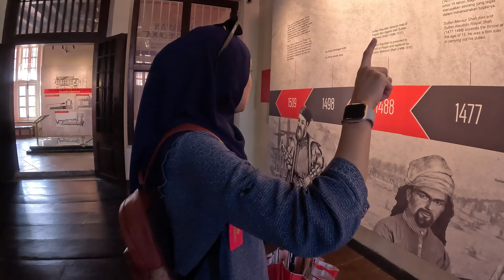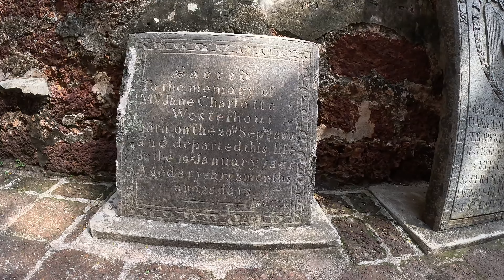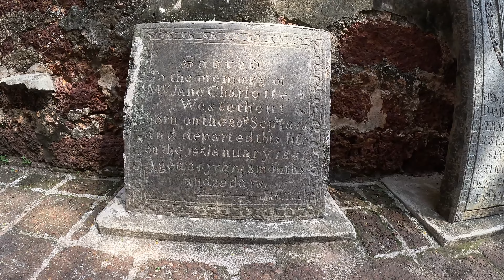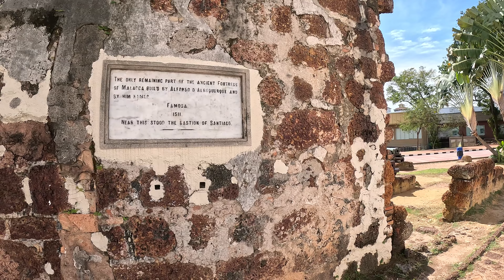BANGUNAN MERAH | STADTHUYS BUKIT ST PAUL | ISTANA KESULTANAN MELAKA | BANDAR HILIR | SEJARAH MELAKA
vlogger kehidupan seharian bersama keluarga untuk kenangan di masa hadapan, melakukan pelbagai aktiviti menarik seperti sukan lasak, berenang, bercuti, melancong, belajar sambil bermain dan banyak lagi. Melawat pelbagai tempat bersejarah dan juga sains